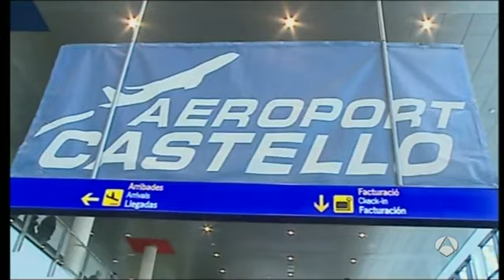Aterriza en el aeropuerto de Castellón el primer avión de un vuelo regular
Un avión procedente de Londres ha aterrizado este martes en el aeropuerto de Castellón en el que ha sido el primero vuelo regular.  Este aterrizaje ha sido cubierto por medio centenar de periodistas y contemplado por un centenar de curiosos que, tras la valla, han aplaudido la llegada del avión.